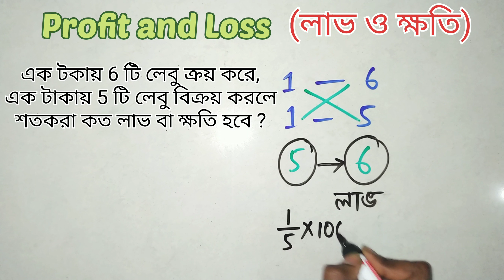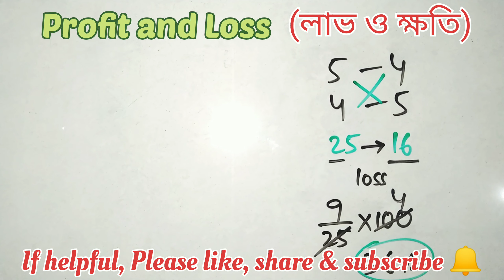Profit And Loss | লাভ ক্ষতির অংক | Profit and Loss best shortcut tricks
Profit and Loss best shortcut tricks | Profit And Loss | লাভ ক্ষতির অংক

Profile and Loss related maths are the one of the complicated topic. But in this video we solve some most important profit and loss math series within seconds by easy tricks.

Similar Search :
How to solve profit and loss question.
Profit and loss tricks.
Profit and loss important formula.
লাভ ক্ষতি অংকের শর্ট টেকনিক।